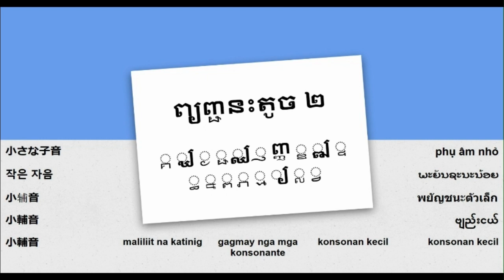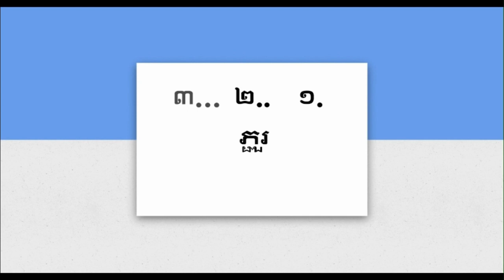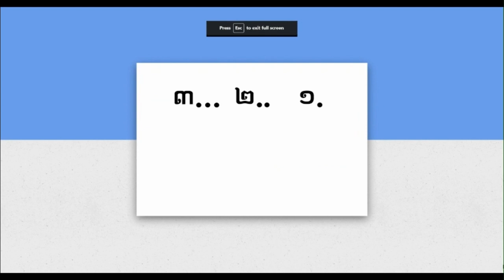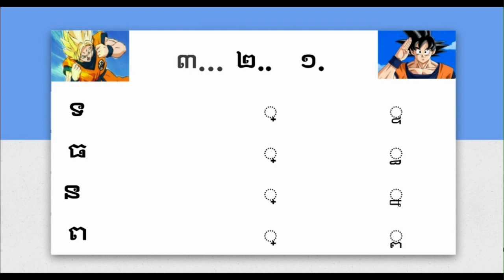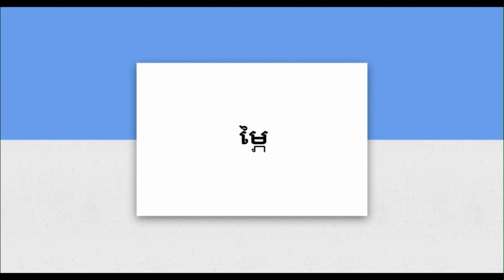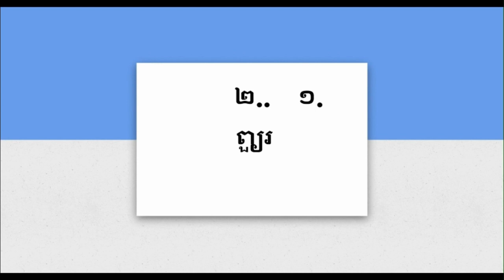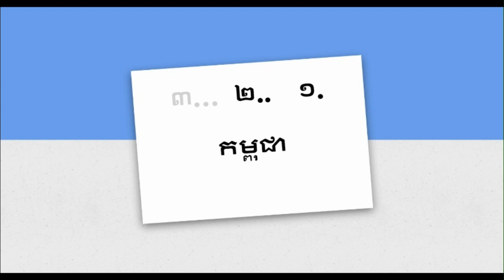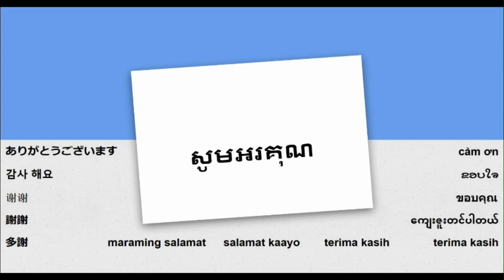เรียนการอ่านบทเรียนภาษาเขมร (กัมพูชา) บทที่ 10 ្គ ្ឃ ្ង ្ជ ្ឈ ្ញ ញ្ញ ្ឌ ្ឍ ្ទ ្ធ ្ន ្ព ្ភ ្ម ្យ ្ល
การอ่านภาษาเขมร - รวมอยู่ในบทเรียนนี้ - พยัญชนะเล็ก ตอนที่ 2 ฝึกอ่าน ្គ ្ឃ ្ង ្ជ ្ឈ ្ញ ញ្ញ ្ឌ ្ឍ ្ទ ្ធ ្ន ្ព ្ភ ្ម ្យ ្ល ្វ

เรียนรู้การอ่านภาษามลายู (มาเลเซีย)

เรียนการอ่านภาษาบิซายา (ฟิลิปปินส์)

เรียนการอ่านภาษาตากาล็อก (ฟิลิปปินส์)

เรียนคำและวลีภาษากวางตุ้ง (ฮ่องกง)

เรียนคำและวลีภาษามาเลย์ (มาเลเซีย)

เรียนคำและวลีภาษาชาวอินโดนีเซีย

เรียนรู้ภาษาบิซายา - คำและวลีบิซายา (ฟิลิปปินส์)

เรียนรู้ภาษาตากาล็อก - คำและวลีภาษาตากาล็อก (ฟิลิปปินส์)